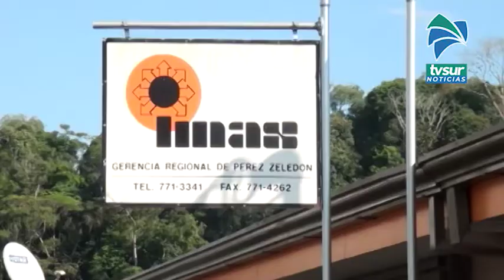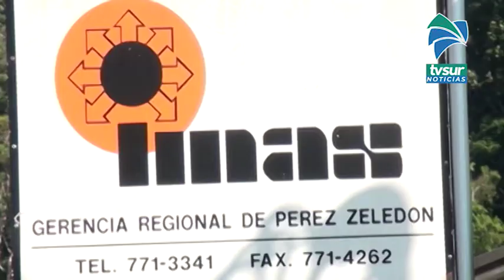Región Brunca fue la zona donde más organizaciones fueron beneficiadas con donaciones del IMAS